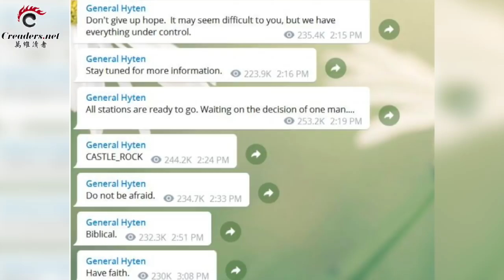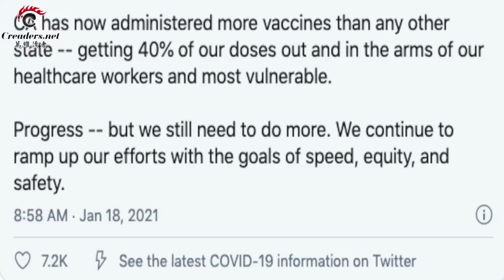華府已部署超過6萬士兵！美國風雨欲來？白宮公布川普19日日程：總統將從清晨工作到深夜；盜竊佩洛西電腦 賓州女子被捕；習近平又戴上口罩了（《萬維讀報》20210119-01 LTJJ)